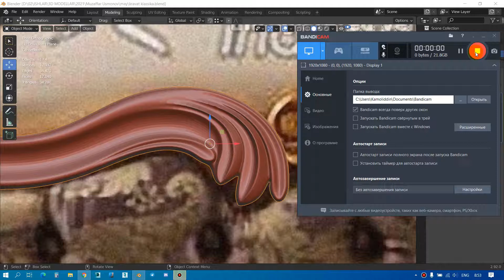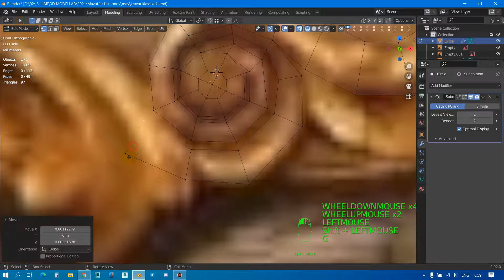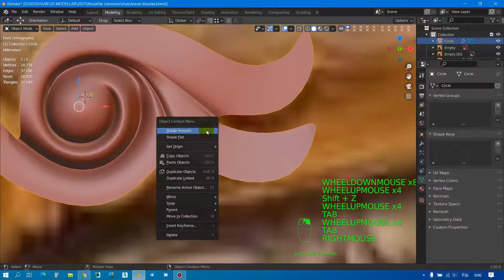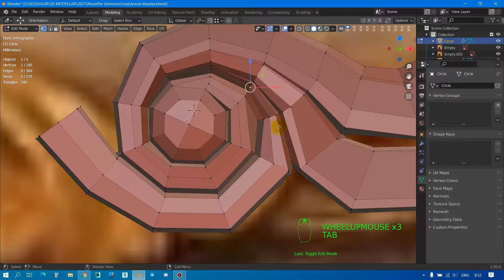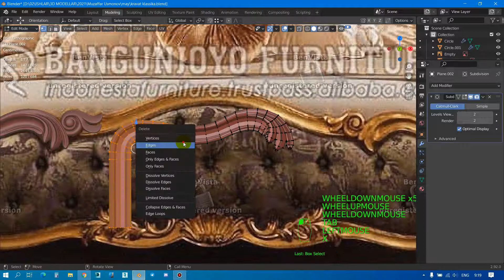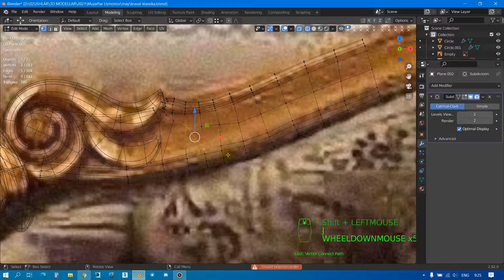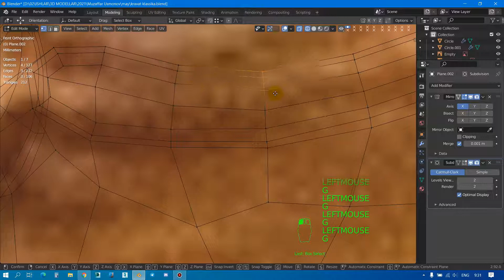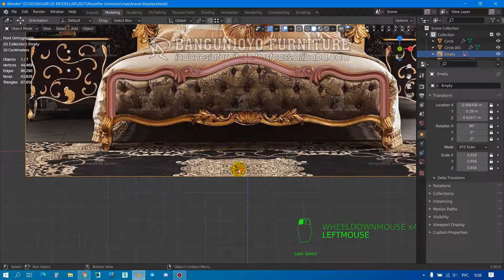Klassik kravat 3dmodelini yasash 3 qism (Blender). Modeling classic bed in blender 3 part.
Assalomu alaykum azizlar.
Ushbu video darsimizada siz bilan Blender dasturi yordamiza Kravat modelini yasashni ko`ramiza. Bu qismda amaliy mashg`ulotni boshlaymiz. Videoga bildirilgan izox va fikrlaringizni kutib qolaman.
Do`stlar bilan ulashib ko`pchilik foyda olishiga o`z xissangizni qo`shsangiz bundan xursand bo`laman. Alloh foydali qilsin. Darslarimiz davomiy bo`lsin!

Yangiliklarni telegram kanalida kuzatib boring  @kamol_arx